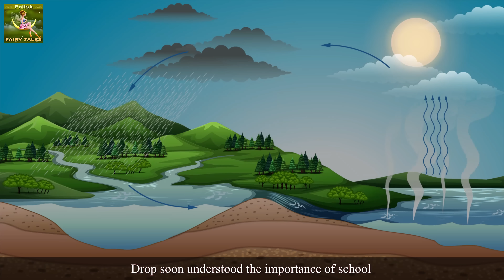Przygody małej kropelki I The Adventures of a Little Drop in Polish I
Przygody małej kropelki I The Adventures of a Little Drop in Polish I polskie historie dla nastolatków I polskie historie I bajki polskie I @PolishFairyTales

Opieka rodzicielska :
Niektóre fragmenty tego filmu mogą być nieodpowiednia dla dzieci poniżej 13 roku życia

Wyłączenie odpowiedzialność►
Kanał Polskich Bajek (The Polish Fairy Tales Channel) i wszystkie jego filmy nie są "kierowane do dzieci" w rozumieniu 16 C.F.R. § 312.2 of CHILDREN'S ONLINE PRIVACY PROTECTION ACT (USA) i nie są przeznaczone dla dzieci poniżej 13 roku życia. Kanał Polskich Bajek (The Polish Fairy Tales Channel) i jego właściciel(e), przedstawiciele, reprezentanci i pracownicy nie gromadzą żadnych informacji od dzieci poniżej 13 roku życia i kategorycznie zabraniają osobom trzecim dostępu do gromadzenia informacji na temat dzieci poniżej 13 roku życia za pomocą kanału Polskich Bajek (The Polish Fairy Tales Channel). Ponadto, Kanał Polskich Bajek (The Polish Fairy Tales Channel) zrzeka się jakiejkolwiek odpowiedzialności za praktyki i polityki prowadzone przez YouTube i jego przedstawicieli oraz jednostki zależne ani żadne inne stowarzyszone strony trzecie odnośnie do gromadzenia danych.